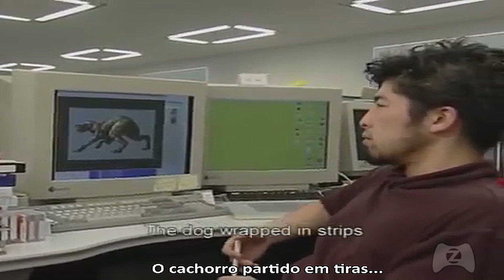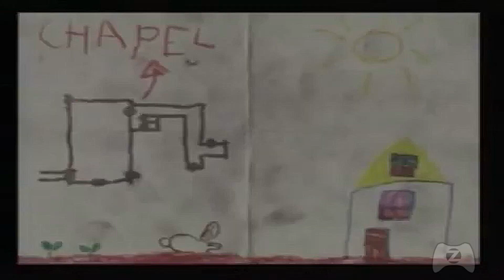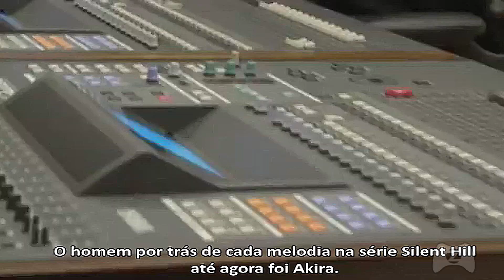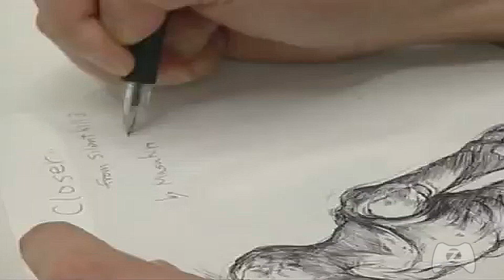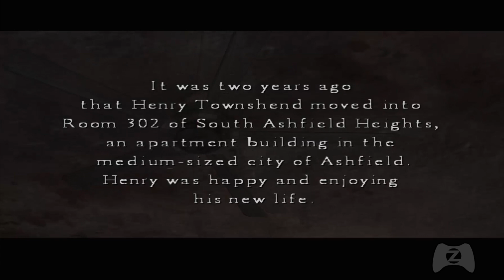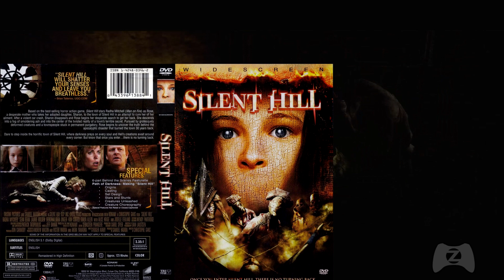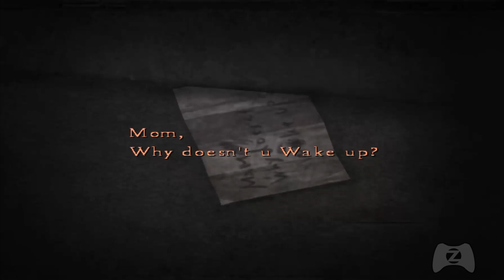SAGA SILENT HILL - PARTE 2/4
História + Análise Completa + Informações Nerds Extras.